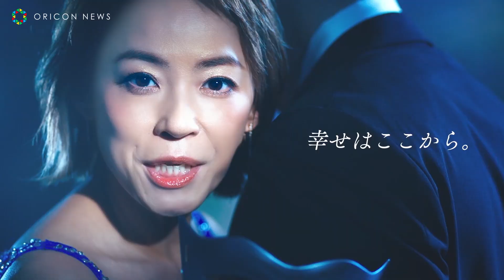佐藤仁美、”ライザップ婚”までの軌跡を追ったスペシャルムービーが公開 RIZAP「祝！ご結婚 佐藤さん」篇 WEB 動画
RIZAPは、 RIZAPのボディメイクで美しい女性に大変身し、見事“ ライザップ婚を果たした女優・佐藤仁美を祝福するスペシャルムービー WEB CM ）を 、23日に RIZAP 公式 YouTubeにて公開 。

　佐藤は「モテたい」という一心から 、“ 理想の佐藤仁美”を目指して、 約3ヵ月 の間ボディメイクに励んだ。その結果、体重12.2kg 、ウエスト 20.5cm 、体脂肪率 10.5 ％を達成し、見事に引き締まったボディを昨年4 月に披露。

　そんな佐藤は、10 月には 自身の結婚について発表。RIZAP では、見事“ライザップ婚 ”を果たした佐藤さんを祝福するために、 佐藤のスペシャルムービーを制作し、10月23日に公開。スペシ ャルムービーでは、RIZAPを機に結婚するという目標を打ち立て 、きれいにくびれた見事な身体を手に入れるまでの佐藤の想いを映像化し、最後のシーンではウェディングドレスに身を包んだ美しい姿を披露している。